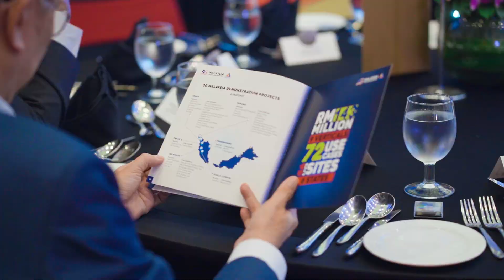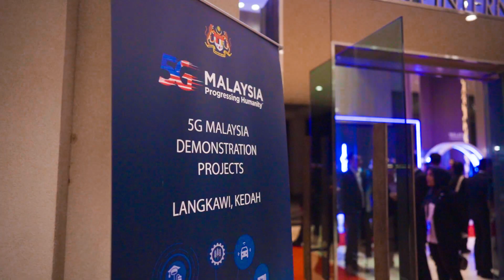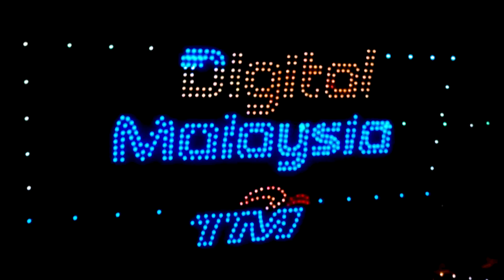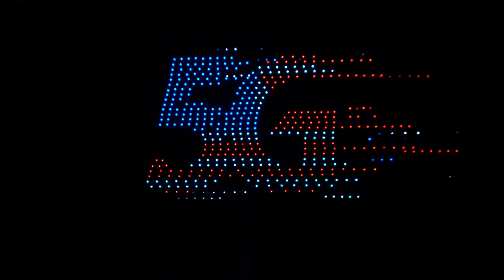5G Malaysia Demonstration Projects Ceremony 2020